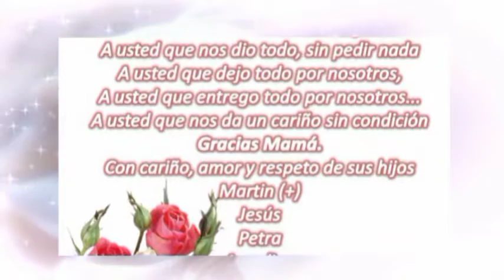JOVITA FELICITACION video